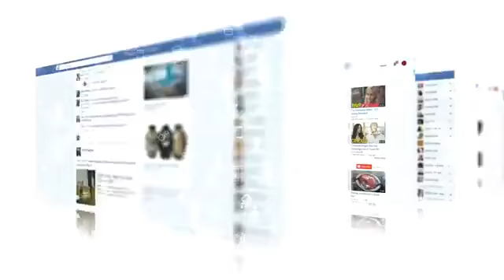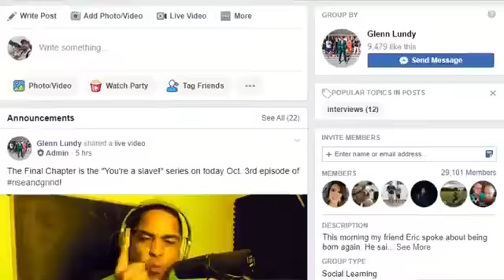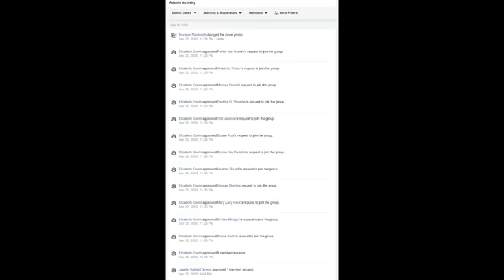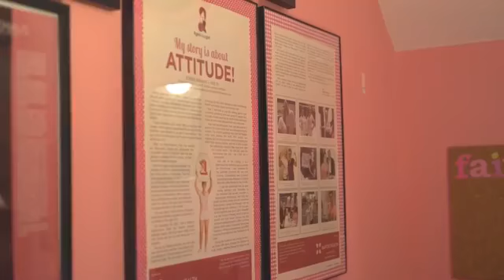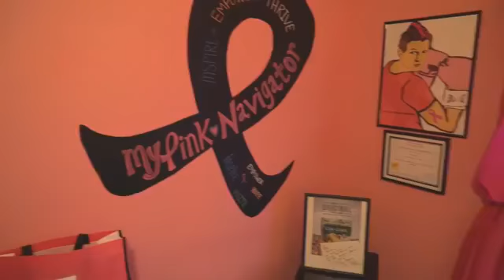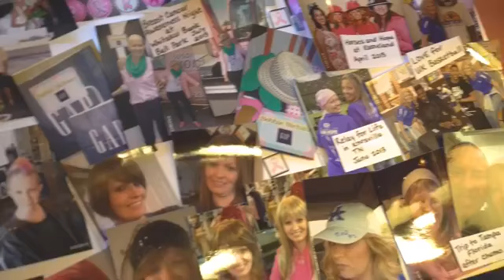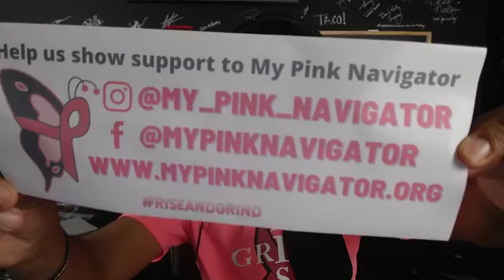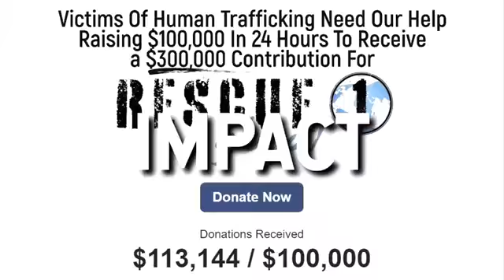Recapping an Amazing Month and Jumping into October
September was a lot of fun, but October is the month to get things DONE! Come join Heather Parady and myself as we recap last month, and set the stage for what's to come!